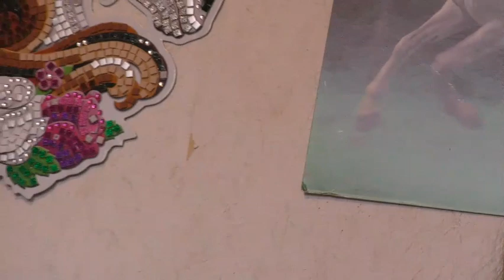Enfant placée par ASE AFFIRME : VIVRE UN ENFER en famille d'accueil ! Et veut retrouver ses parents